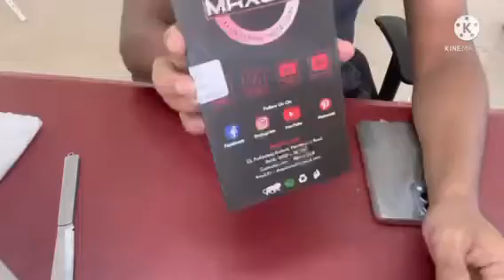Oneplus Nord 2 Tempered Hd glass Unboxing and Installation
In this video I showing how to install tempered glass on OnePlus Nord 2. Take a look at this MAXEZE Edge To Edge Screen Guard for OnePlus Nord 2 5G on Flipkart
In this video i showing how to apply screen protector on Oneplus nord 2#MAXEZE SCREEN#ONEPLUS#NORD2#How to apply Screen protector#Oneplus india#সমন্বয় Tube.